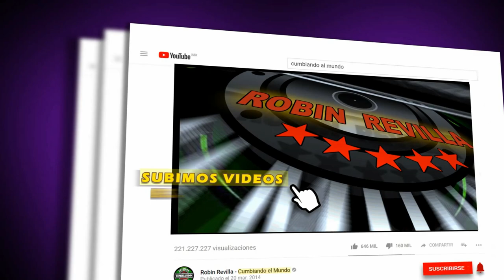NUNCA PODRE OLVIDARTE | LA QUIMICA PERFECTA